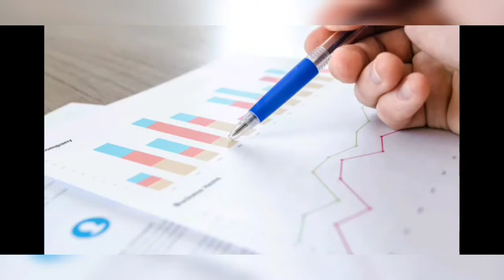How to boost immunity using Vitamin C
We all know vitamin C reduces infection!
But to be frank did you not fall sick even though after drinking those lemon water every day !?
Why because something crucial is been found it in research studies !!
Check out the video to find out!!